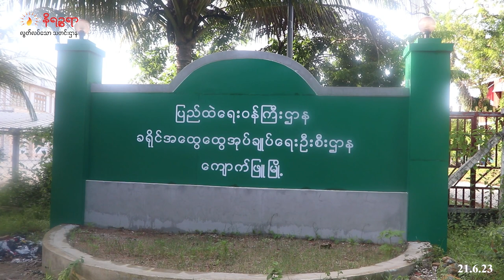ဖိအားပေးပြောင်းရွှေ့ခံခဲ့ရသည့် ကျောက်ဖြူ ကျောက်တလုံးကယ်ဆယ်ရေးစခန်းသစ် နေထိုင်ရေး အဆင်မပြေ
အတင်း ဖိအားပေးပြောင်းရွှေ့ခံခဲ့ရသည့် ကျောက်ဖြူ ကျောက်တလုံးကယ်ဆယ်ရေးစခန်းသစ်မှာ နေထိုင်ကြတဲ့ မွတ်ဆလင်ဒုက္ခသည်တွေဟာ နေထိုင်ရေး အဆင်မပြေဘူးလို့ ပြောဆိုပါတယ်။__________________________________________________________________________